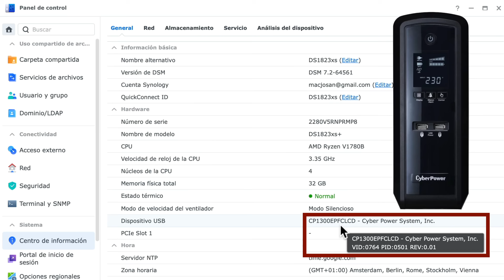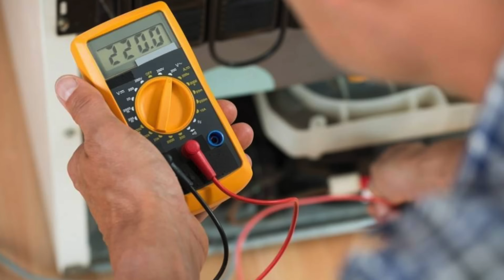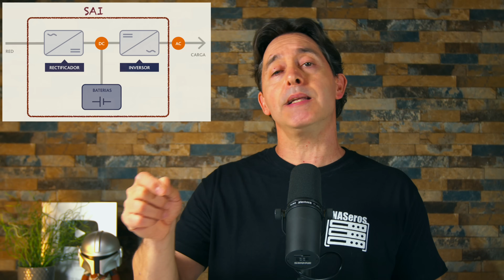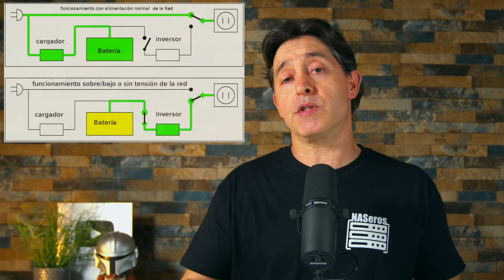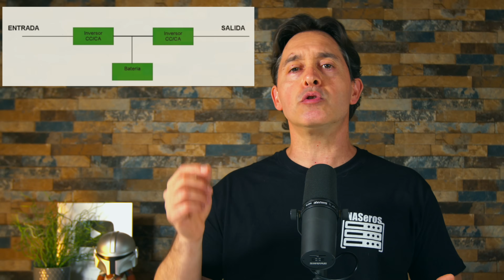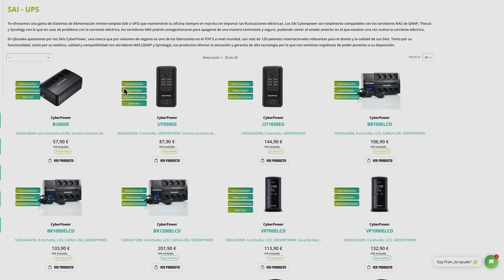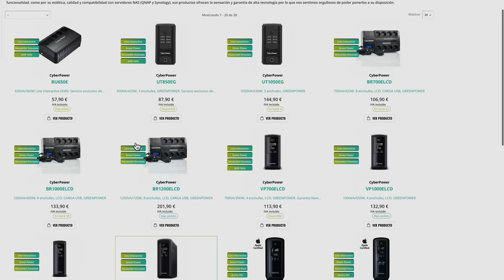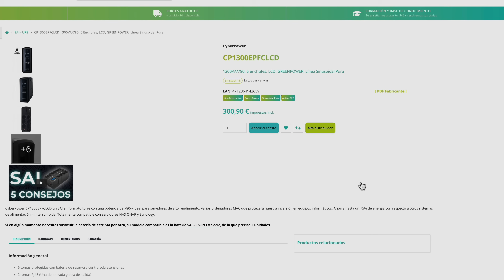Todo lo que debes saber para elegir el mejor SAI (UPS). IMPRESCINDIBLE !!!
Masterclass sobre SAI-UPS con todo lo que debes saber para tener todos tus equipos protegidos.
Hay muchos tipos de SAI (UPS) en función de cómo y cuándo entran las baterías, del tipo de onda generada, de su eficiencia energética, del tipo de batería,...

✅ En Qloudea pueden asesorarte y ayudarte a elegir el mejor SAI (UPS)

00:00 inicio
02:27 Tipos de SAI
03:27 SAI Offline
04:32 SAI Inline
05:20 SAI Online
06:28 Tipos de onda
08:48 Efficiencia energética
10:38 Tipos de baterías
11:19 Ejemplos
14:02 Recomendación de compra